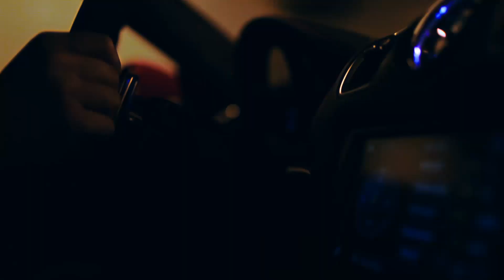Porsche Cayman GTS. Purista.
La idea Cayman. Un deportivo que busca la curva como ningún otro y la apura hasta sus límites. Una idea tan pegada a la carretera que casi no se puede aumentar más. Pero sí intensificar. Con solo tres letras: GTS. Tres letras que empleamos por primera vez en el año 1963 en el 904 GTS, un deportivo con motor central. Tres letras que, desde entonces, son el tema de conversación de entusiastas del automovilismo de competición, tanto dentro como fuera del circuito.

En la actualidad, son sinónimo de un plus de potencia y un equipamiento aún más deportivo. Revisado y perfeccionado, desde el diseño hasta el motor bóxer. Para más curva. En cada curva.

Purismo sin renunciar a nada: el nuevo Cayman GTS.